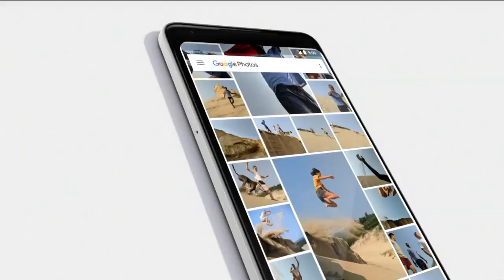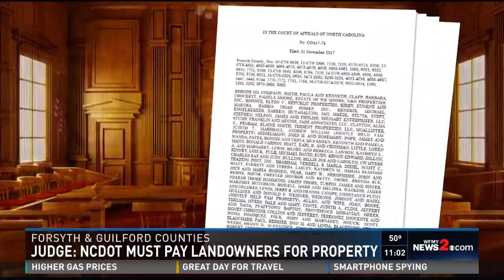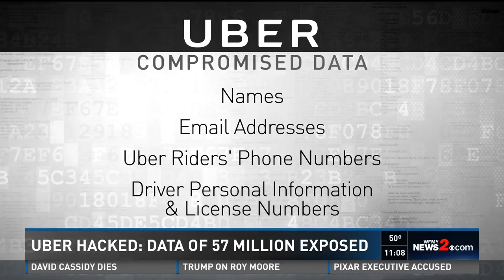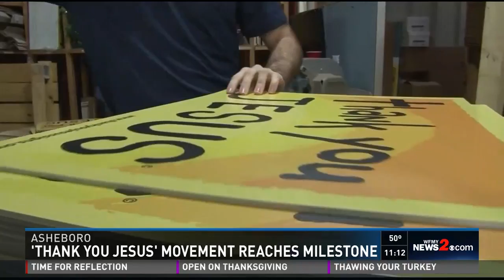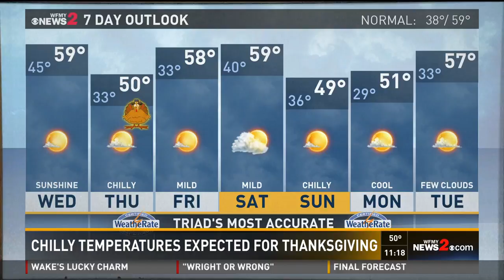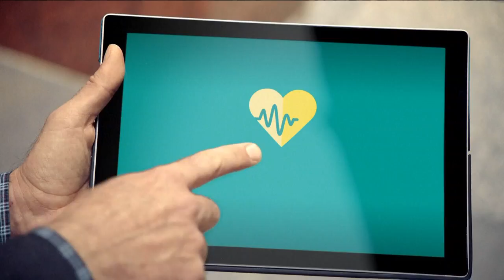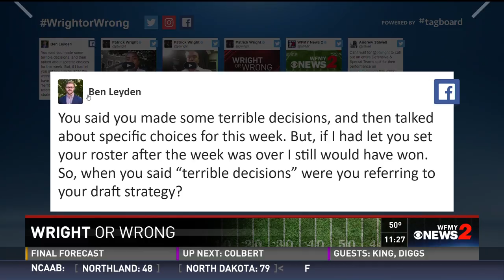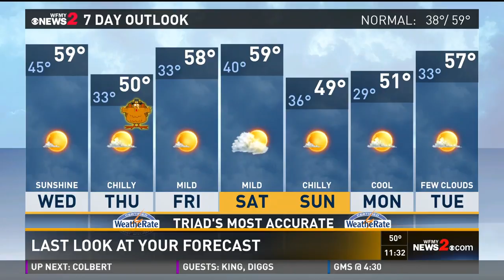WFMY Live Stream